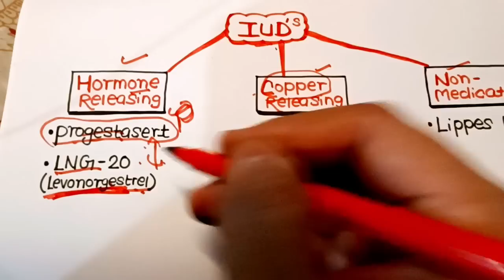IUD's के Ncert Examples 1 Minute में याद🔥| Easiest Tricks | Neet 2022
👇👇Best Notes For Fast Rebision👇👇
"Ncert Smasher"

••About Password
eg. Kartik@123

Neet strategy
Neet tricks
Physics tricks for neet
Neet motivation
Neet biology
Neet biology tricks
Neet chemistry